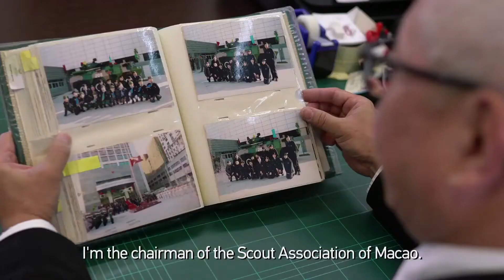澳門記憶2004